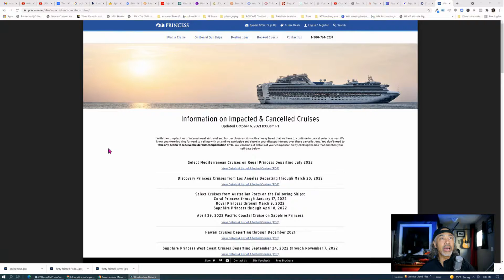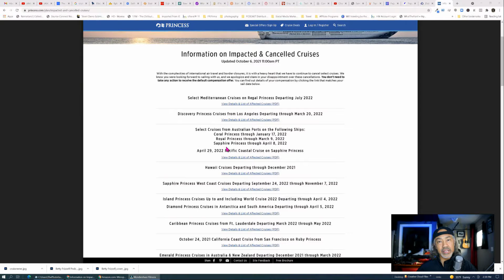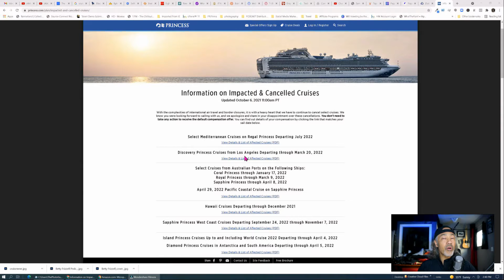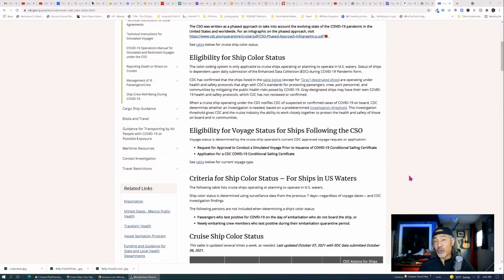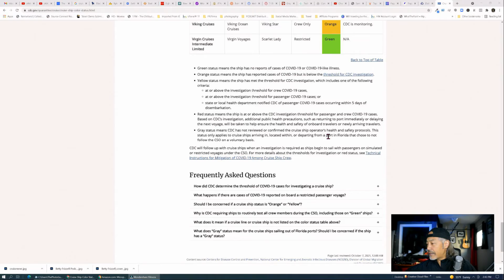Major Cruise Cancellations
Major cruise cancellations and changes.  Are you affected by this? What does this mean for you?
Cruising these days is getting more and more difficult by the hour with all the changes from the CDC to ports of entry for cruise ships.
Here are some important links for you to follow.